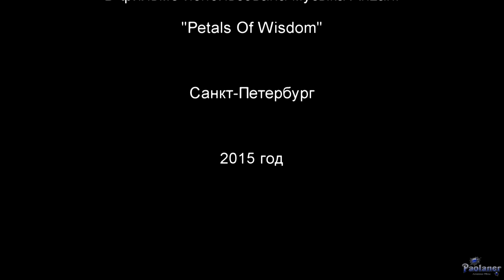Обыкновенная тупайя (2015)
Обыкновенные тупайи - проворные маленькие зверьки в Ленинградском зоопарке (г. Санкт-Петербург).
Anzan - "Petals Of Wisdom".